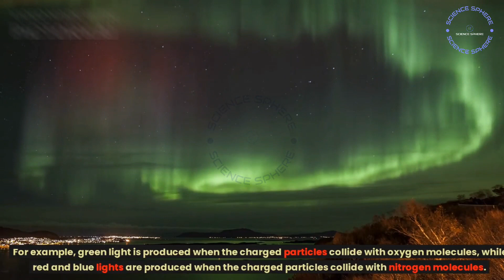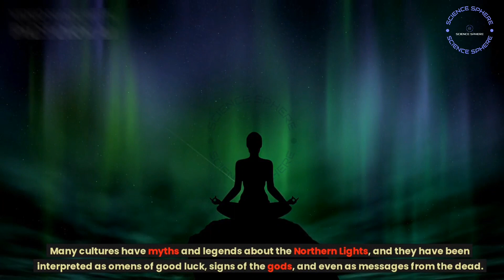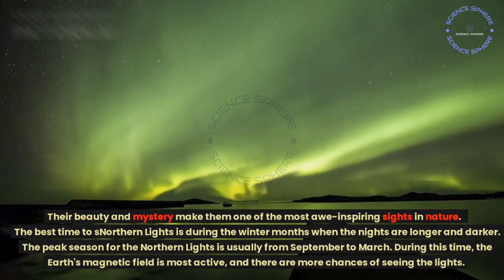Aurora Borealis | Science Sphere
In this Video you are about to see The Aurora Borealis, also known as the Northern Lights, is a natural phenomenon characterized by colorful lights that appear in the night sky, particularly in the polar regions. It occurs when charged particles from the sun collide with the Earth's magnetic field, causing a stunning display of colors and patterns in the sky. The colors of the Aurora Borealis are predominantly green, but can also include shades of pink, red, blue, and purple. It is a truly awe-inspiring sight and has captivated people for centuries.